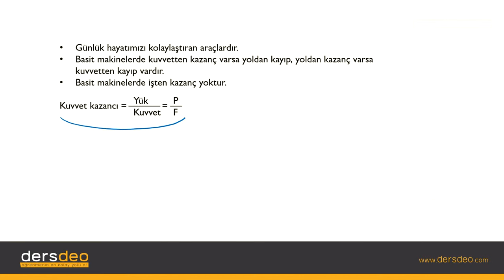Fizik, Fizik, TYT, Basit Makineler – Giriş #01